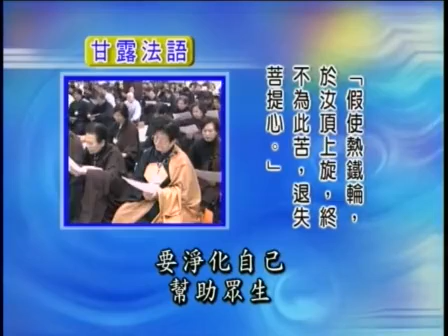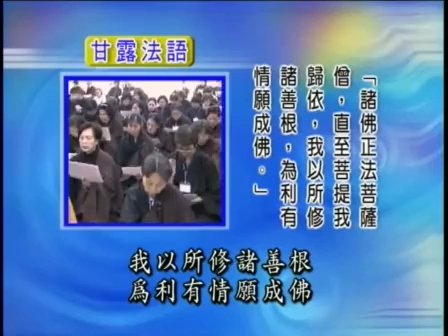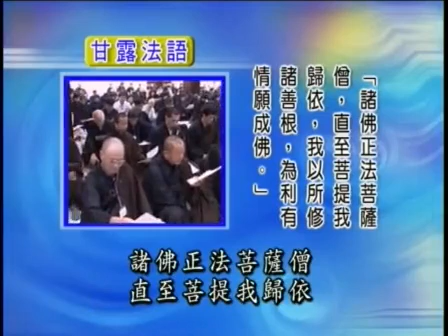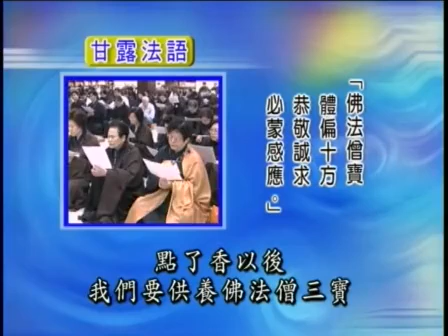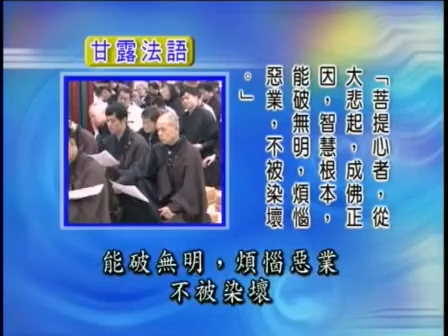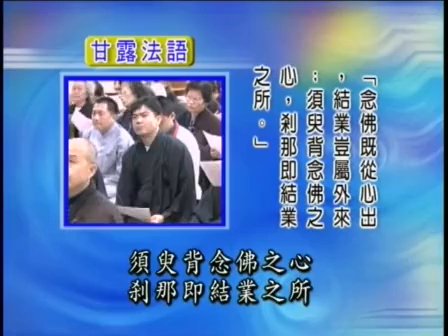海濤法師 甘露法語 1